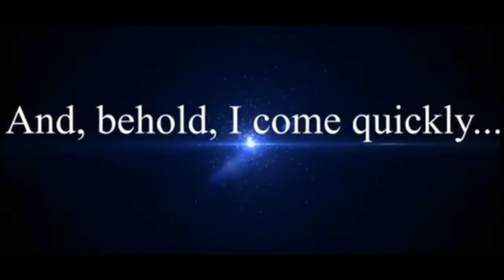What About Your Soul? (Mark 8:37)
New Years Revival at Archangel Healing Temple Church!
13 Reba Christian Road
Natchez, MS. 39120
Pastor Sam Watkins Jr.

Mark 8:37- or what shall a man give in exchange for his soul?

This is Revival Time!! It's time to let go of every distraction in our lives and choose Jesus! There is no time to play with our souls! We need to ask the question, "What about my soul?"